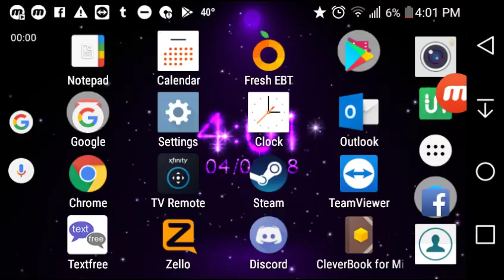Please use CC. 4/9/2018 a very quick look at the Monitor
excuse me for words :( my fault.